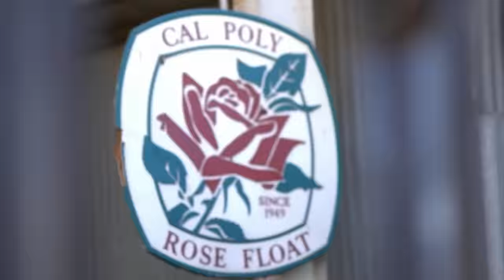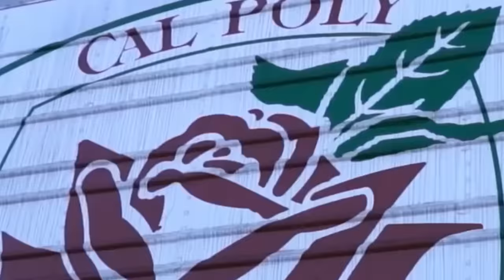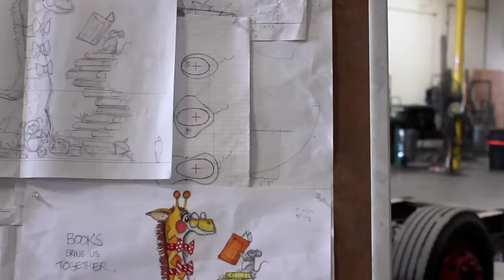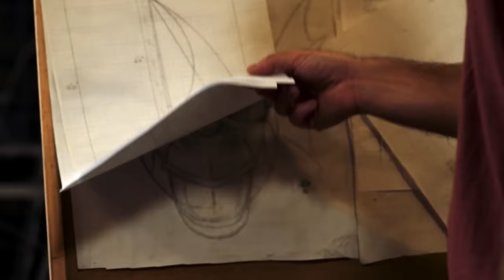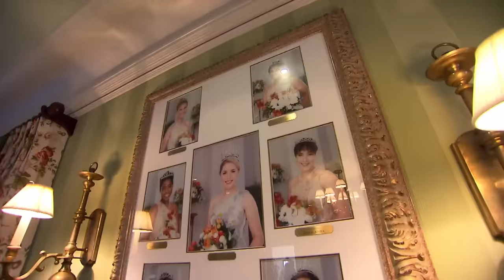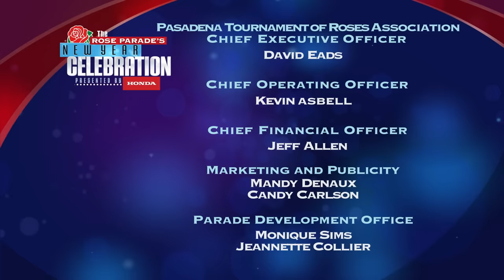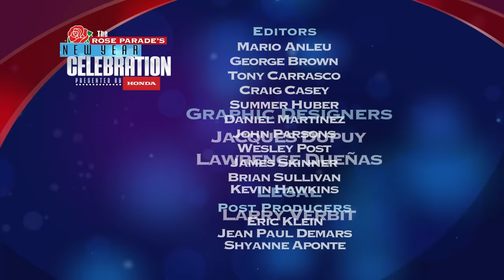2024 Edition of “The Rose Parade’s New Year Celebration Presented by Honda” Streaming Special!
About the Pasadena Tournament of Roses:
The Pasadena Tournament of Roses® is a volunteer organization that annually hosts the Rose Parade® presented by Honda, the Rose Bowl Game® and various associated events.